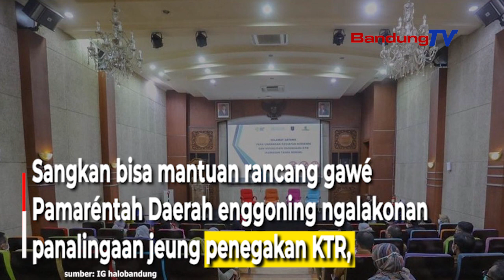Kota Bandung Ngalarapkeun Dashboard E-Monev Kawasan Tanpa Rokok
Kementerian Kesehatan rukun gawé jeung World Health Organization (WHO) ngadegkeun instrumen Dashboard E-monev KTR kalawan basis media daring